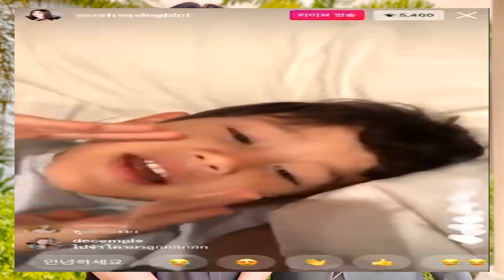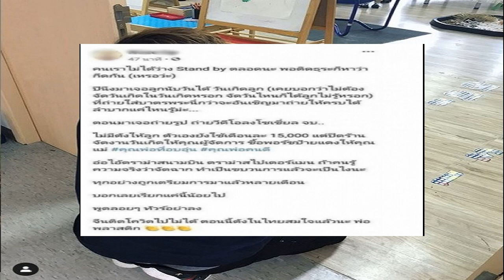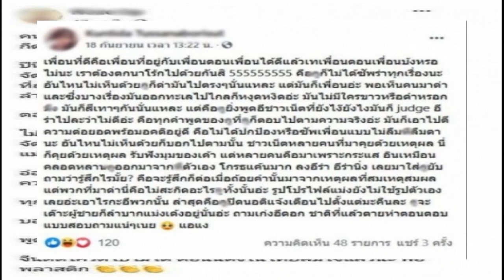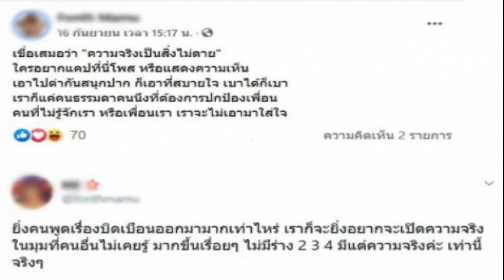พระเครื่องคนดัง ซุปตาร์ตลก‘หม่ำ จ๊กมก’สะสม เหรียญหลวงพ่อคูณทุกรุ่นดัง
ซุปตาร์ตลก‘หม่ำ จ๊กมก’สะสม - นอกจากเป็นซุปตาร์ดาวตลกแล้ว “หม่ำ จ๊กมก” หรือ “เพ็ชรทาย วงษ์คำเหลา” เป็นแฟนพันธุ์แท้ที่สะสมเหรียญหลวงพ่อคูณด้วย มาเกือบ 10 ปี
เจ้าตัวให้สัมภาษณ์ว่า สะสมเหรียญหลวงพ่อคูณอย่างเดียว สะสมเกือบทุกรุ่น ส่องอยู่ทุกวัน บางทีก็เอามาส่องเล่นเพลิน ทำให้จิตใจสงบนิ่ง ส่องดูนู่นดูนี่ ดูขอบ ดูขีดดูตำหนิ ความคมชัดของเส้นตัด เส้นขีด

สำหรับที่มาของการสะสมเริ่มจากความศรัทธาในคำสอนของหลวงพ่อคูณ นึกถึงหลวงพ่อคูณแล้วโล่ง รู้สึกว่าจะสำเร็จไปทุกเรื่อง ไม่ว่าจะทำหนัง ทำละคร เล่นรายการ จึงไหว้พระก่อนออกจากบ้านทุกครั้ง

“ผมเริ่มสะสมช่วงสิบปีมานี้ ไล่เช่าแบบชนิดที่ว่าเมียต้องห้าม ก็ถือว่าไม่ใช่ธรรมดานะผมเช่ามาค่อนข้างที่จะเยอะด้วย และของผมต้อง 99.9 เท่านั้น ถึงจะเกรดเอ เหรียญต้องเป็นแบบแชมป์เท่านั้นด้วย” หม่ำกล่าว